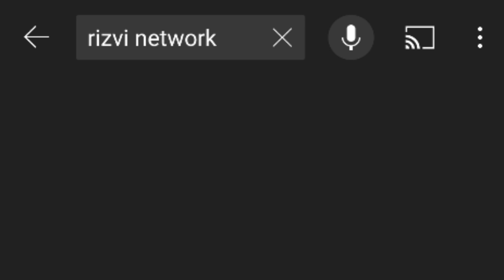Syed Zaheer Ul Hassan Shah Bukhari Reply To Faiz Hameed|| Latest Bayan|| Rizvi Network